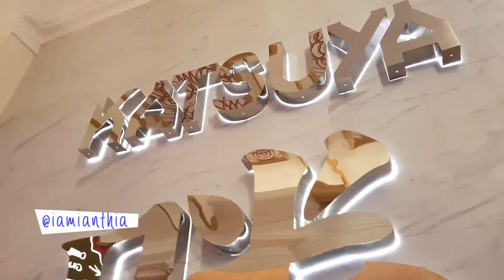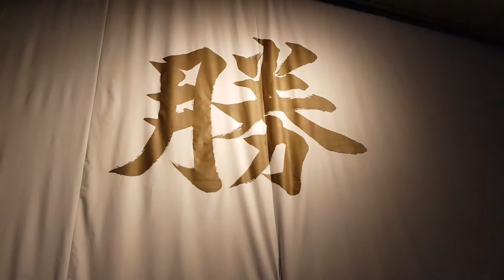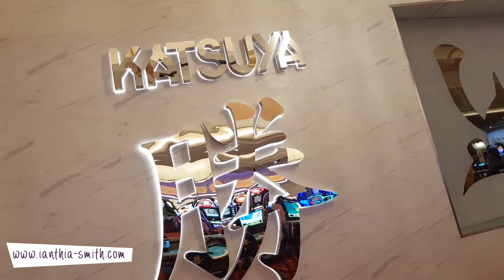How to Use Chopsticks?! Teach Me! || Grand Opening of Katsuya at Baha Mar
For as much as I travel and east sushi, I still don't know how to eat with chopsticks! I'm a lefty and we're naturally clumsy and feeble...let's just blame it on that!

I got a blogger invite to the grand opening of Katsuya, a fancy Japanese restaurant at the all new Baha Mar Hotel and Resort in Nassau, Bahamas. I was too excited until it was time to eat! LOL!